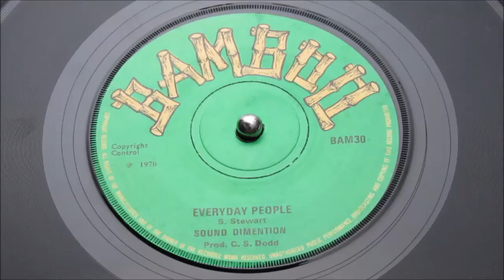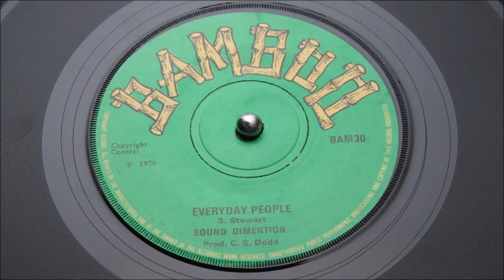Sound Dimention - Everyday People - Bamboo : BAM30 (45s)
A fine clean copy of this elusive 1970 UK press. A suoerb take on Diana Ross's "farewell" to the Supremes the same year. Clement Dodd wasted no time in catching the moment with this fabulous interpretation. Dodd instead of girl-group backup, chose to use sister choruses enriched with a distance male vocal, and it works so well. An upbeat vibe runs through the whole song, punctuated with accomplished guitar riffs. The session unfolds into a fabulous version, in fact a better dance record than the sugary original.

Flip it over for the Coxsone studio band "Sound Dimention " to lift you with a killer deconstruction of Sly Stewart's "Everyday People" Leroy Stibbles leading the charge with soaring trumpets, plummeting trombone vibes and relentless simplistic but highly effective percussion. Altogether brilliantly catchy and utterly infectious. It soon carries you away on a wave of optimism. Fabulous instrumental..

In fact two fab sides, in the unusual condition of mint minus.
Condition Report
Superb clean vinyl, revealing only the merest sleeve contact hairlines under direct light. Tiny pen circle on a-side label, is this 45's only flaw (see images)